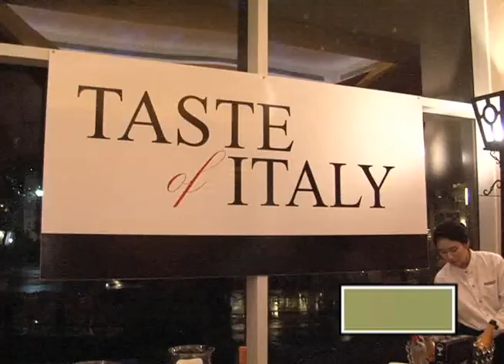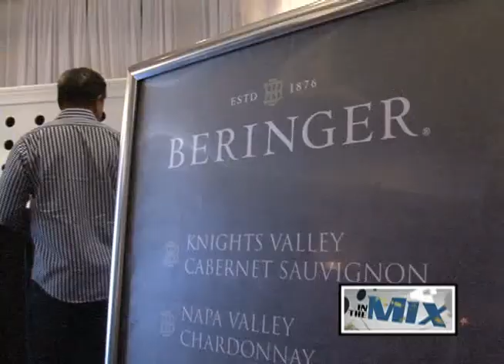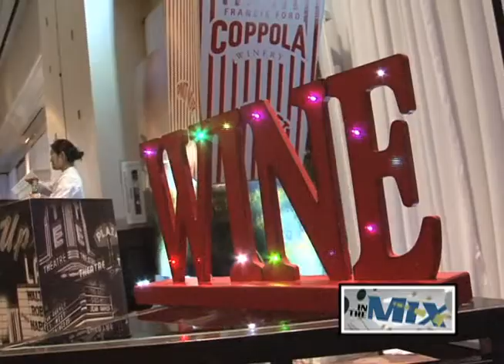Don't miss Wine Fest 2016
Whether you are new to wine or a big time wine connoisseur, the event not to miss is the 3rd Annual Wine Fest 2016.